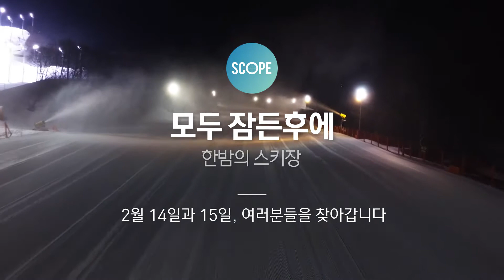모두 잠든 후에 스키장에서 일어나는 일 - 예고편 / 비디오머그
새하얀 설원(雪原), 방문객들이 떠난 설원의 밤 위에서 펼쳐지는 당신이 몰랐던 이야기.
내일(14일)과 모레(15일) 2부로 여러분들을 찾아갑니다.

모두 잠든 후에 한밤의 스키장 - 예고편 / 비디오머그 스코프